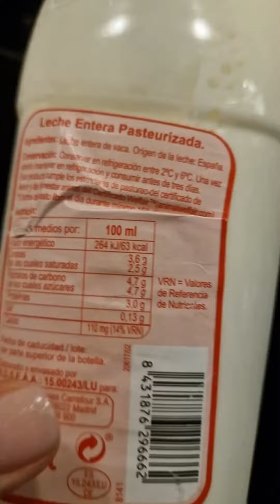Ulubiony koktajl Wierzbickiej | Iwona Wierzbicka | Porady dietetyka klinicznego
Często pytacie o mój ulubiony odżywczy koktajl 🤩 To prawdziwa multiwitamina w postaci pysznego napoju 💪

Oto przepis:
✅ 0,5 l mleka pasteryzowanego/świeżego (w Polsce używam mleka surowego od gospodarza)
✅ 2 surowe żółtka
✅ 1 banan (dojrzały)
✅ 1 plaster ananasa (można więcej)

Opcjonalnie można dodać: białko/kolagen, a zamiast mleka krowiego można użyć pełnotłustego mleka kokosowego 😊

To jak? Spróbujesz?

Chcesz podziękować za wiedzę? Postaw mi kawę, będzie mi miło

CHCESZ RABAT?

KURSY ONLINE!!